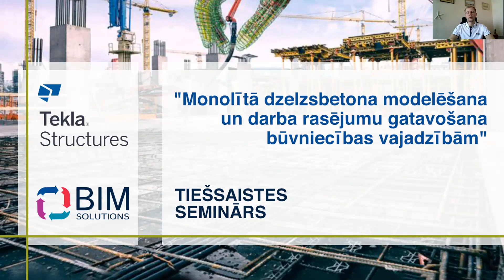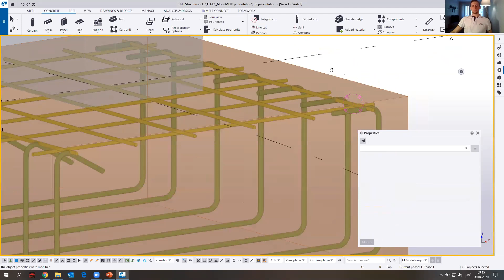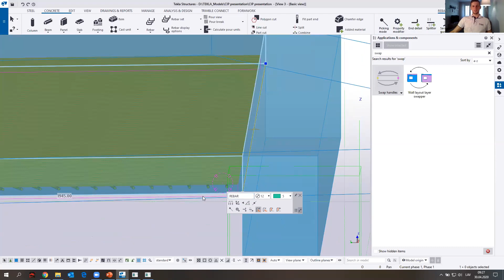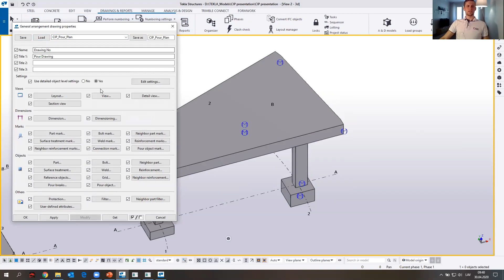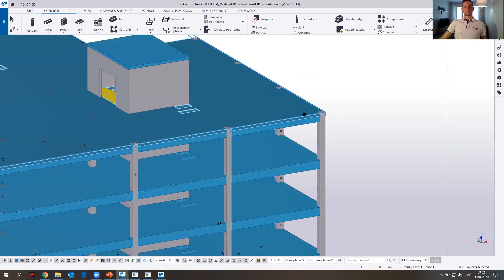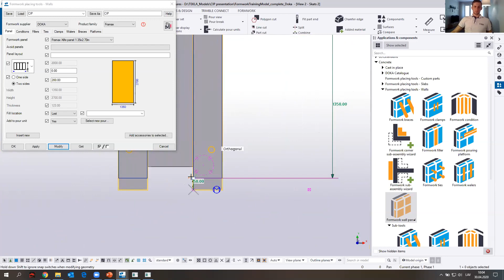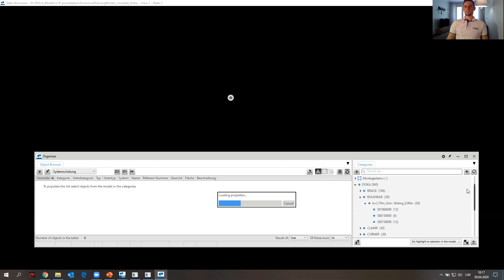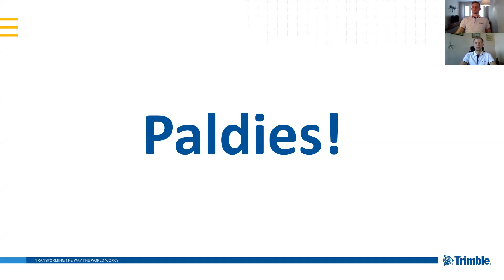Monolītā dzelzsbetona modelēšana un darba rasējumu gatavošana būvniecības vajadzībām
Efektīvas monolītā dzelzsbetona projektēšanas un montāžas pamatā ir kvalitatīva projekta dokumentācija. Tekla Structures sniedz iespēju izstrādāt visaugstākās detalizācijas pakāpes modeļus uz kā pamata tiek ģenerēti precīzi rasējumi, atskaites un faili, ražošanas un ģeodēzijas iekārtām.

Seminārā tika apskatīts:

Kā efektīvi modelēt izmantojot Teklas komponentes
Kā modelēt veidņus
Kā automatizēt rasējumu izstrādi
Kā veikt plānošanu
Kā sadarboties ar būvlaukumu